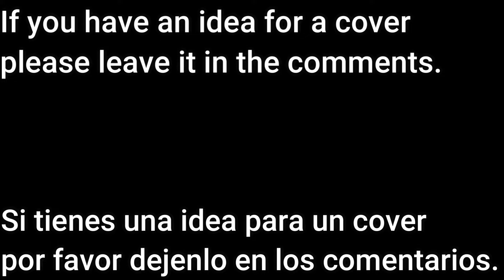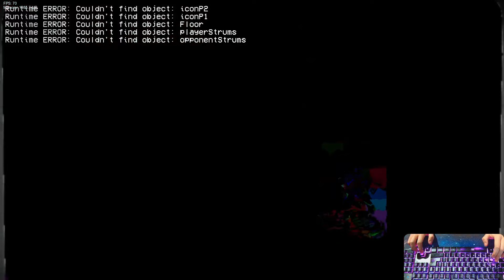FNF | Vs Restored Hog And Scorched - Hog Week Release Sonic.EXE 3.0 Restored | Mods/Hard/Gameplay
CREDITS
Glitch Hog sprites by @tabifan1178
Hog transformation animation by @Yin1127
Some scripts for the glitch part : @randomstare3813

00:00 Inicio
0:25 Credits/Members
0:42 Intro Cutscene
1:05 Hedge
3:23 Glitched!
4:24 Manual Blast
5:25 Hog transformation
5:53 Scorched
10:10 Glitched!
11:10 Elimination
11:23 Extreme Zap
13:18 Thanks